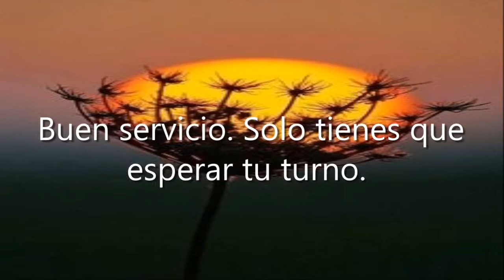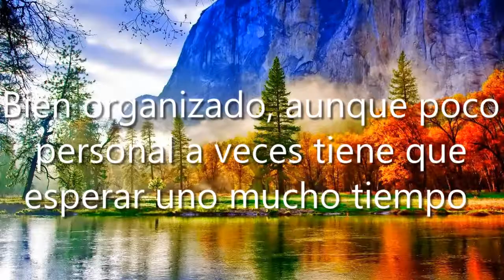AutoZone Matehuala, 78700 Matehuala, S.L.P., México, Tienda de repuestos para carro | SLP